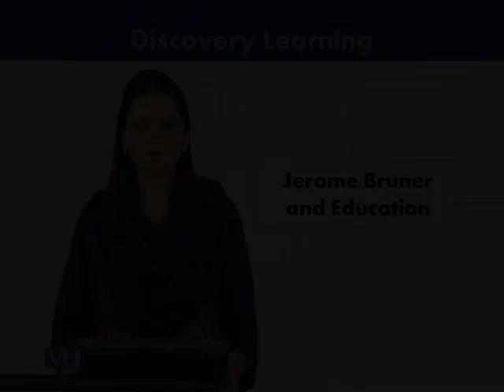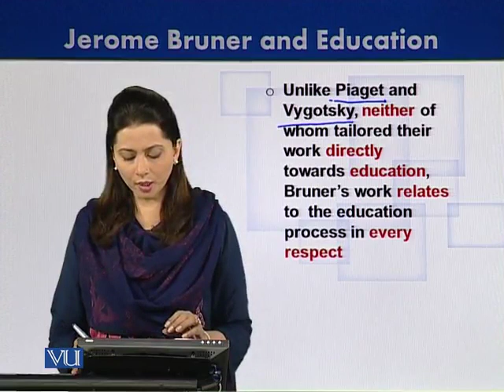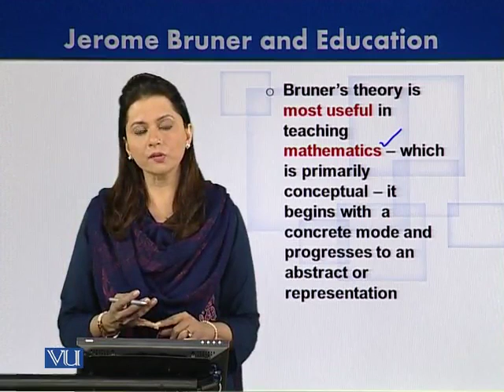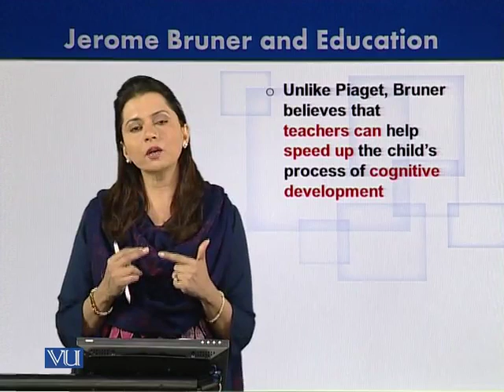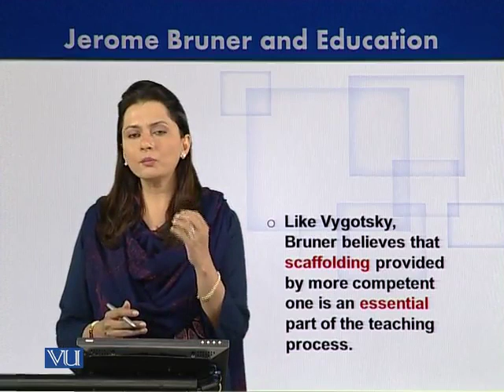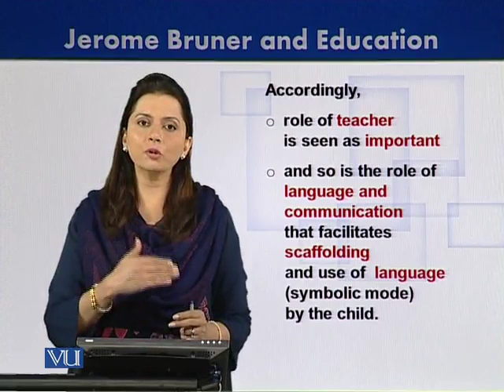EDU201_Topic137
Topic 137 - Jerome Bruner and Education